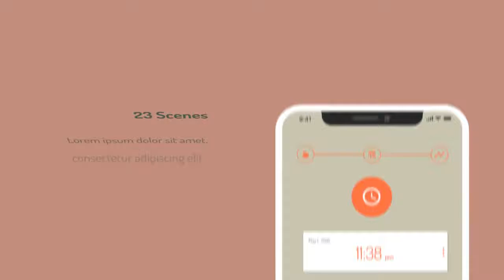Flat Phone X App Presentation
23 Scenes (Modular structure)
30 fps
No plugins are required
Full control: very easy to edit